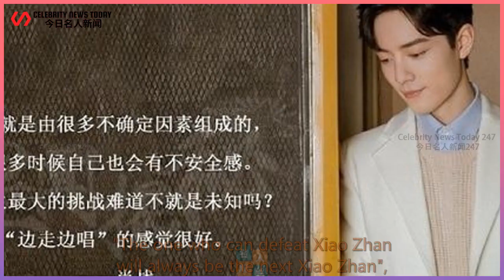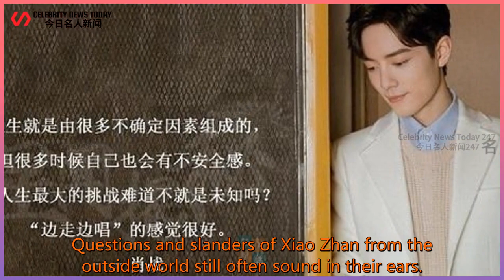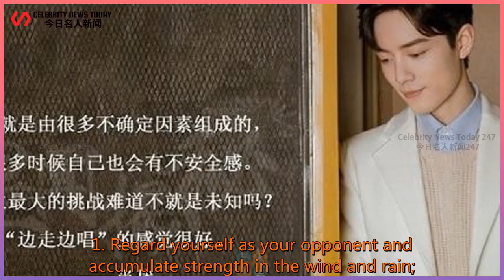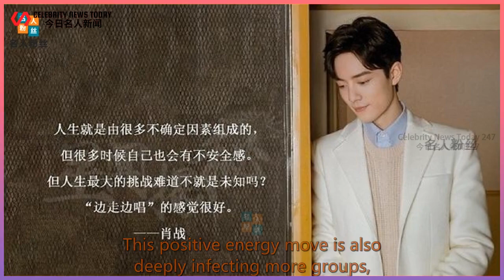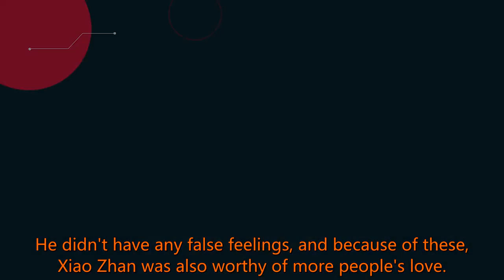Xiao Zhan performed in the spotlight, gritted his teeth and persisted in the dark, why not lov...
Celebrity News Today 247 2021/07/06 : Xiao Zhan performed in the spotlight, gritted his teeth and persisted in the dark, why not love him?
 Xiao Zhan performed in the spotlight, gritted his teeth and persisted in the dark, why not love him?  "The one who can defeat Xiao Zhan will always be the next Xiao Zhan",  This is from the top traffic of his best ride,  It can be clearly seen in commercial endorsements and film and television works.  The founder of Ozark was also very surprised to say that